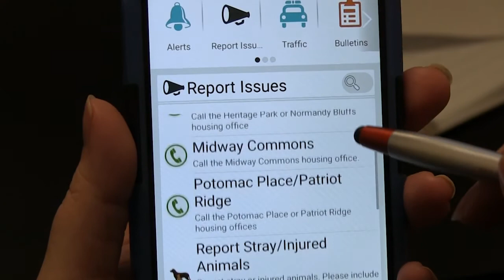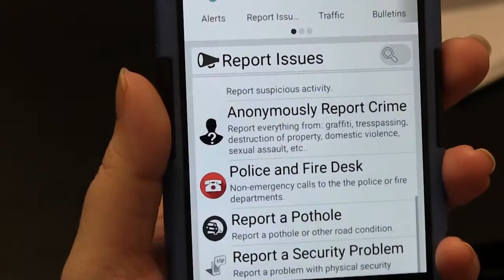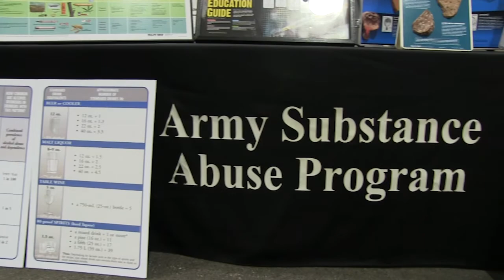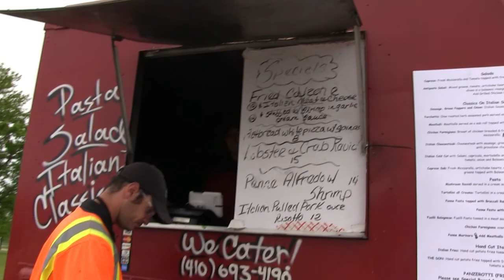Meade Week for May 12, 2017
On this edition:  Fort Meade---there's an app for that!  Orioles on post, Safety expo coming up, and the Commissary is hiring baggers, these stories and much more on Meade Week!